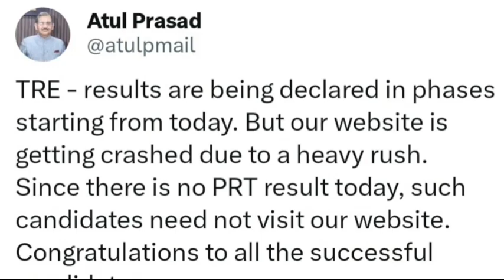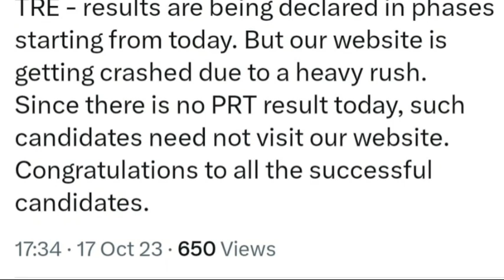BIHAR PRIMARY REASULT UPDATE|WHEN WILL BPSC TRE PRT RESULT ANNOUNCED|BIHAR PRT RESULT NEWS